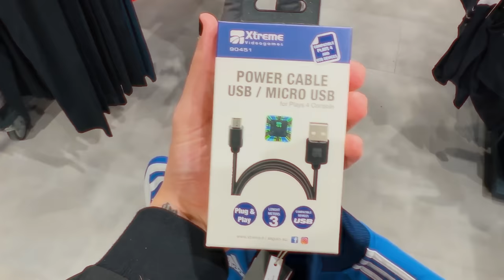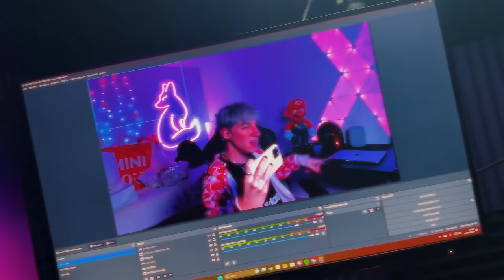NON SMETTO DI MANGIARE PER 24 ORE!!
SOCIAL